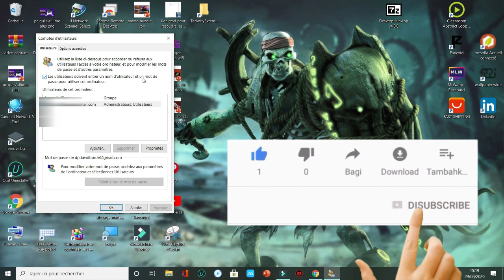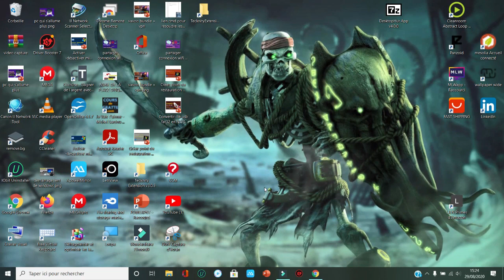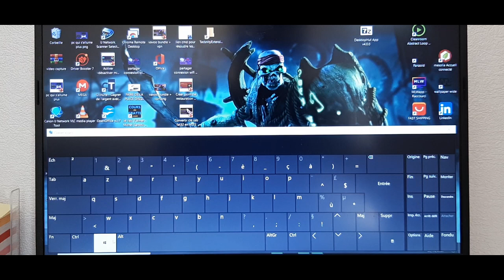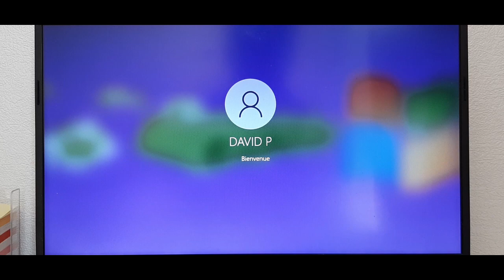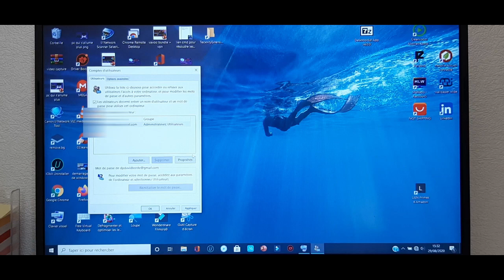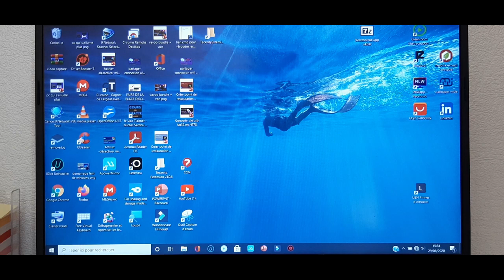COMMENT SUPPRIMER LE MOT DE PASSE WINDOWS 10 AU DEMARRAGE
Dans cette nouvelle vidéo je présente la solution pour supprimer le mot de passe au démarrage de
windows

Lien a inscrire dans EXECUTER : netplwiz